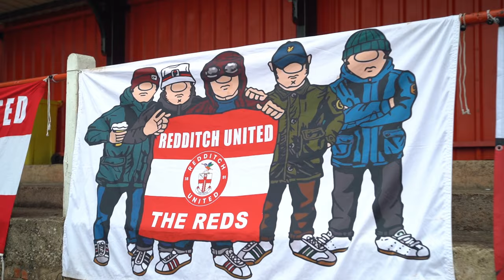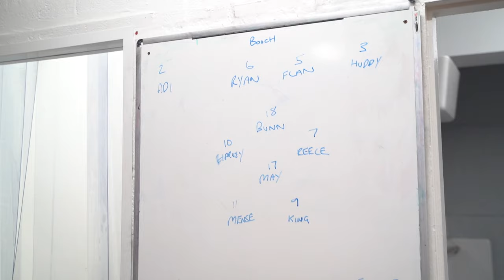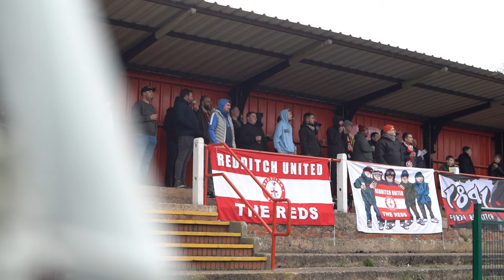BEHIND THE SCENES AT MY LOCAL NON-LEAGUE FOOTBALL CLUB!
Big thanks to Redditch United for having us down to film some content!

UTV